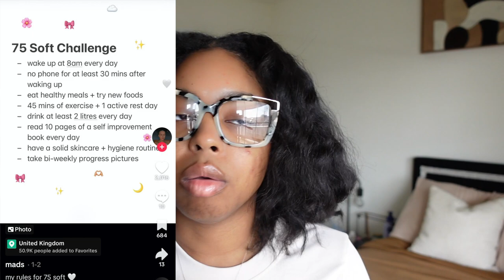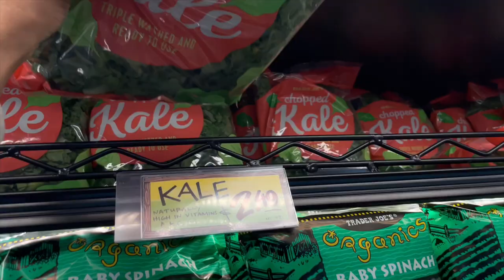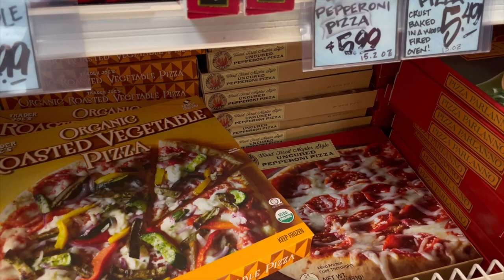GLOW UP ROUTINE | COMMITTING TO THE 75 SOFT CHALLENGE